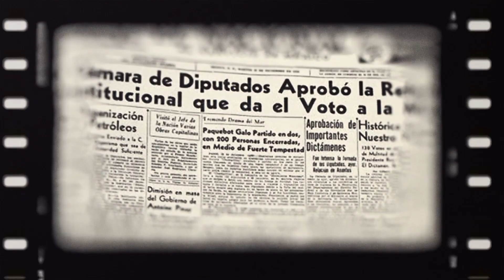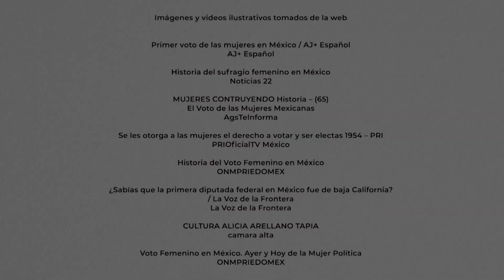Mujeres en México votan por primera vez - Memoria Histórica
🗳️ En 1955 las Mujeres emitieron por primera vez su voto, hecho que implicaba uno de los mayores reconocimientos a sus Derechos. Actualmente su participación activa en la vida política del país contribuye a la consolidación de la Democracia.